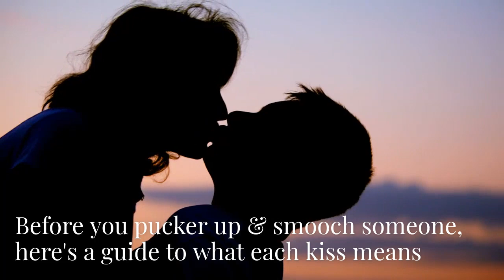International Kissing Day | Ask Zipy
INTERNATIONAL KISSING DAY

Grab someone you love, PuckerUp, and get to kissing. Butterfly AskZipy and Eskimo kisses count, too! Celebrate this totally sweet and super fun internet holiday with your entire audience.